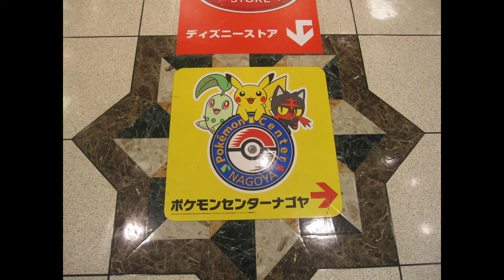Pokemon Center Nagoya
Before covid hit the whole planet we were lucky enough to visit the Pokemon Center in Nagoya! It seems like a lifetime ago but was only 2 years. We thought might be a good time to upload some pics we took of the merchandise in store.
At the time was Halloween so they had a few special edition Pokemon!
We hope you enjoy! And we hope to visit Japan again soon!